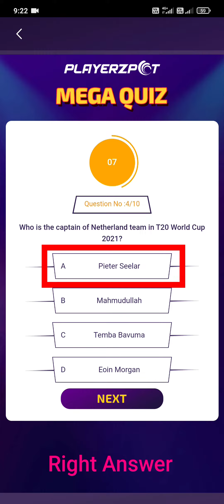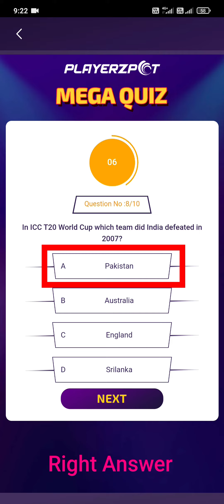4th November PlayerzPot Mega Quiz Today Answer-2 / KBC Play Along PlayerzPot Mega Quiz Answer Today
Hi, Viewers,  this is KBC Play Along PlayerzPot Mega Prize Quiz Answers. Please Check all 3 set videos of today. Hopefully, you can give the right answer. As different Questions come in different mobiles.